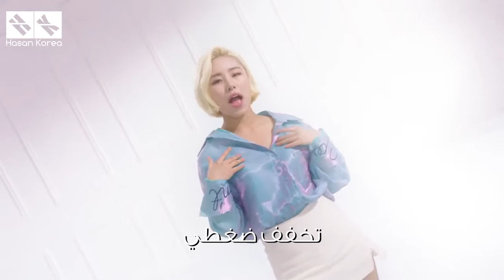MAMAMOO _ Everyday ( MAEIL BIO ) Arabic Sub - مترجمة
MAMAMOO(마마무) Everyday (매일 봐요) MV Arabic Sub مترجمة للعربية بجودة عالية

MAMAMOO Members: Hwasa, Moonbyul, Whee In, Solar

mamamoo everyday arabic sub
mamamoo maeil bio arabic sub
mamamoo arabic sub